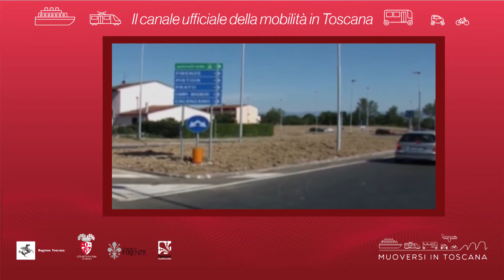Muoversi in Toscana - Edizione delle 14.30 del 19 novembre 2019